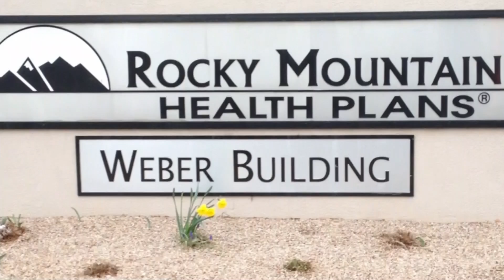KARIS CASE WORKERS